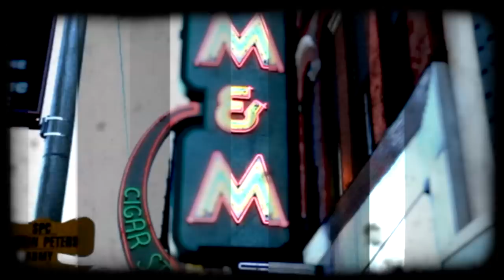Solas - Lay Your Money Down (featuring Rhiannon Giddens)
From Solas' new album SHAMROCK CITY to be released Feb 5th 2013